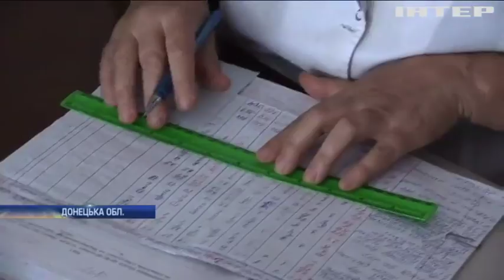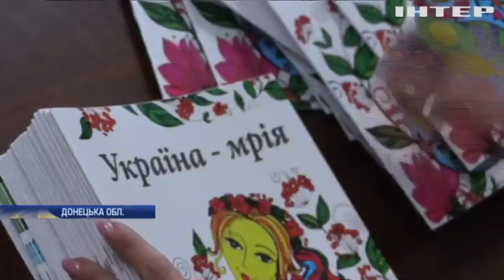В селищі на передовій діти готуються до школи